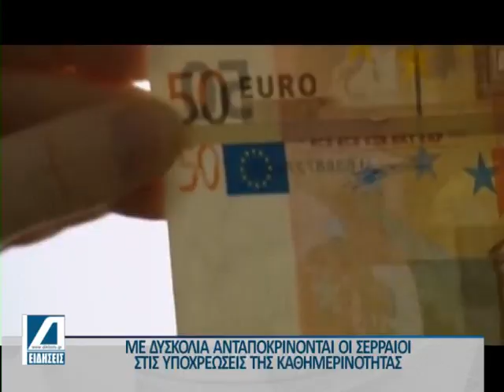H ακρίβεια μαστίζει τα ελληνικά νοικοκυριά - Τι λένε οι Σερραίοι για το πως τα βγάζουν πέρα